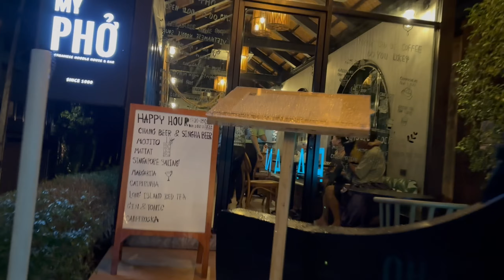A day in Krabi, Ao Nang 🇹🇭 Great Food, Fire Show and a Night Out! 🍜🔥🍺